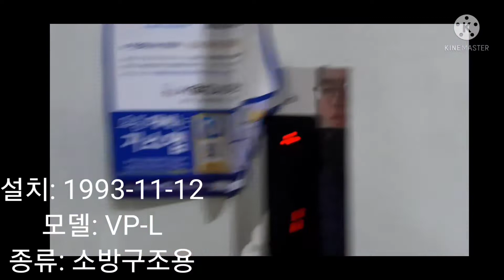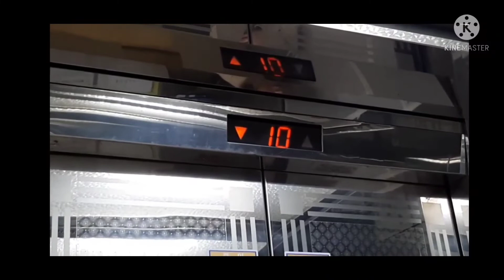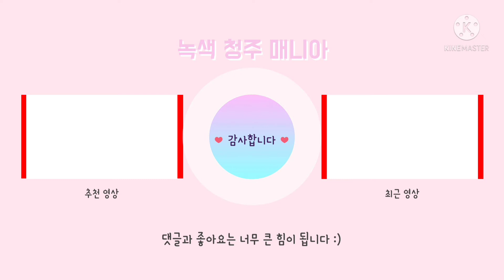경기도 고양시 일산서구 주엽동 강선14단지 두산아파트 금성엘리베이터 탑사기(대차전)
이날은 킨텍스원시티 촬영을 위한 고양시 방문 목적이기도 합니다.

일단 본론으로 들어가자면 운전반은 오래전에 갈린 상태고 내장재도 교체했습니다.

승차감은 좋을리는 없습니다.

15층 구간은 93년 후기형이기에 VP-L2,AC-E4LP 둘중 하나일것 같습니다. 15층 구간은 속도 60이며 25층 구간은 90입니다.

현재는 탑사 3개월만에 2020년 1월 부터 4월까지 OTIS ACD5MRGM1(M)으로 대차가 된 상태입니다.

대차되면서 25층 구간은 105로 증속 15층 구간은 90으로 증속되었습니다.